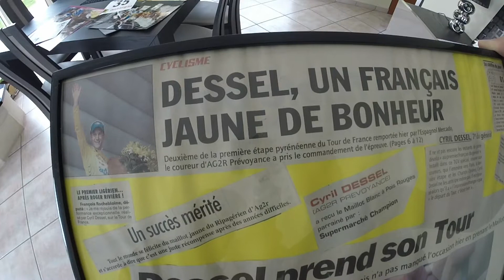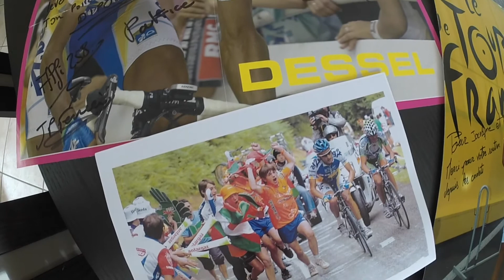Cyril Dessel - Que sont ils devenus / Cyclisme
Cyril Dessel nous donne des ses nouvelles et nous dit tout sur sa retraite sportive.
Images et itw : Jérôme Gallo
Enregistré en février 2016
Credit Photo : Ph Pradier